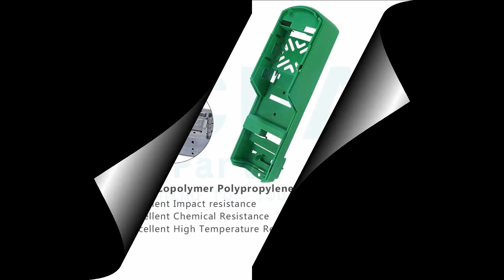Nidec Drives UNI1401 HMI Case Repair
UNI1401 Nidec Drives Plastic Case Replacement Repair
where you can find the Nidec Drives UNI1401 Plastic Cover Body, more parts and product detail than you ever thought possible!

GPD1401 GPD 1401  UNI1205LV UNI-1205LV UNI1205 LV
GPD1402 GPD 1402  UNI1401
GPD1403 GPD 1403  UNI1401-R
GPD1404 GPD 1404  UNI1401VTC
GPD1405 GPD 1405  UNI1402
UMV4301 1.5T  UNI1402LFT
UMV4301 2.5 T UMV 4301 2.5T  UNI1402VTC
UMV4301 2T  UNI1403 UNI 1403
UMV4301 3.5T  UNI1403LFT
UMV4301 5.5T  UNI1403VTC
UNI1201LV  UNI1404
UNI1201LV-R  UNI1404-LFT UNI1404LFT
UNI1201VTCLV  UNI1404VTC
UNI1202LV  UNI1405 UNI 1405 UNI-1405
UNI1202VTCLV  UNI1405LFT
UNI1203LV UNI1203 LV  UNI1405-R
UNI1204LV  UNI1405VTC

VICPAS is the leading global provider of replacement, we have an inventory of membrane keypad keyboards, protective film, touchscreen, plastic cases and other accessories for Nidec Drives HMI repair replacement.

Fast Quote, Global Delivery, 12 months Warranty, we also have a perfect source for hard-to-find touchscreens and keypads or even reproduce quickly.

Skype: CMT-Kandy
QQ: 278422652